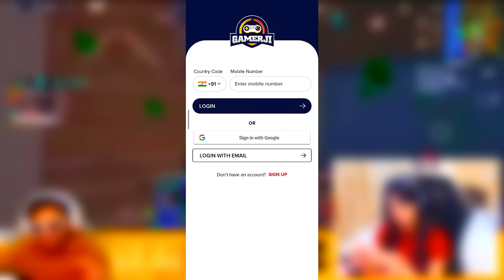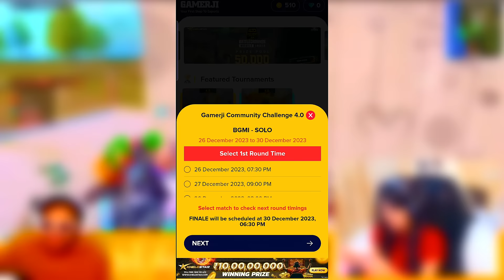WORLD's RANK 1 Team GODL JONATHAN Gaming, JustJelly, ZGod BEST Moments in PUBG Mobile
Welcome back to WORLD's RANK 1 Team GODL JONATHAN Gaming, JustJelly, ZGod BEST Moments in PUBG Mobile.

👉🏻DEVICE SPECS
• Brand: iPhone 11 Pro Max
• RAM/ROM: 4GB/64GB
• Recorder: Elgato HD 60s
• Resolution: 1080p 60FPS
• Editor: Sony Vegas Pro
• Format: MP4
• Decorder: H.264
• BitRate: 10-40 Mbps

KingAnBru